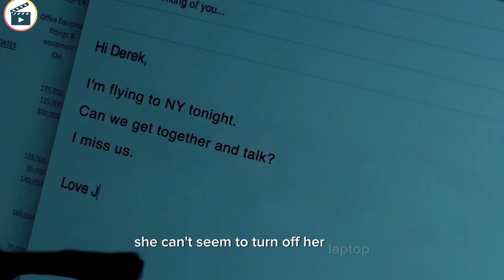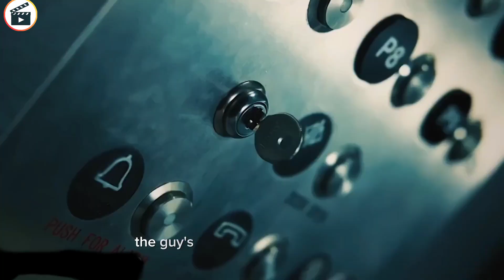Get Stuck In Elevator And Turn Their Secret Fantasies Into Reality, Butter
Colleagues Get Stuck In Elevator And Turn Their Secret Fantasies Into Reality, But...
do Not Reply, LGBTQ
esbian, Romance, Comedy, Europe, IndoScottish, Indian ,Identity,Lesbianbest lesbian books,
Today we will talk about the drama-thriller film, released in 2019.
The film tells the story of two colleagues who stay late to work. Finally, they finish work, and it so happens that on the way home, they enter the elevator at the same time. By chance, the elevator breaks down. Or not by chance? Let's find out.
Movie title in the first 5 seconds of the video. This video is an explanation of the movie's plot / short retelling of the movie.
liar liar elevator scene,jordan matter,ive had better,brain teasers for middle school,interesting facts about the world,how to stop worrying and start living by dale carnegie,pasadena international film festival,manga creator,the terminator,the elder scrolls 4: oblivion retrospective,10 signs youre actually normal,female director,personality test,top weird stories,weirdest stories,top creepy stories,creepiest stories,terminator salvation